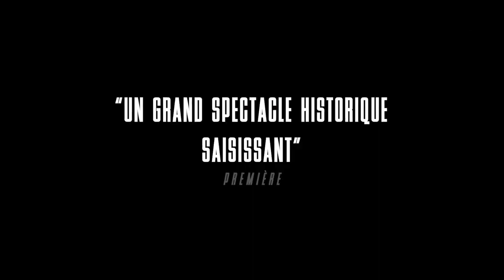Tireur d'élite Blizzards of Soul bande annonce VF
Inscrivez-vous! parce que vous recevrez, gratuitement, les nouveautés directement dans votre boite mail.

Résumé:
1915. Suite au déclenchement de la Première Guerre Mondiale, les armées du Tsar et du Kaiser s'affrontent en Lettonie, alors possession de l'Empire russe.
Arturs, jeune paysan de seize ans, s'engage dans les bataillons de tirailleurs lettons avec son père et son frère après que sa mère a été tuée par les Allemands.
Il va devoir affronter l'horreur de la guerre et du deuil, et vivre dans sa chair les tourments d'une nation prise en tenailles par les ambitions territoriales des deux grandes puissances rivales .

Distribution : M6 Vidéo / Warner Home Vidéo.